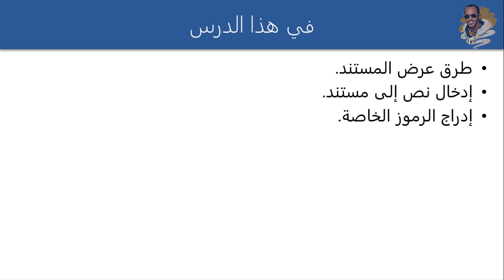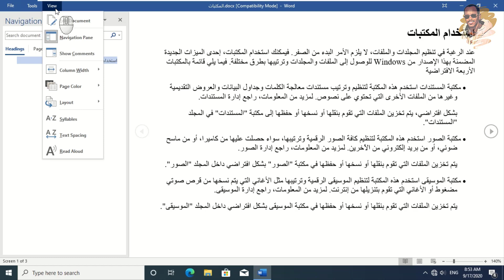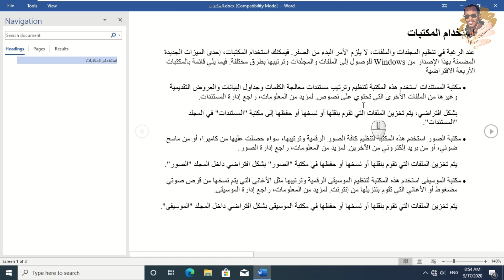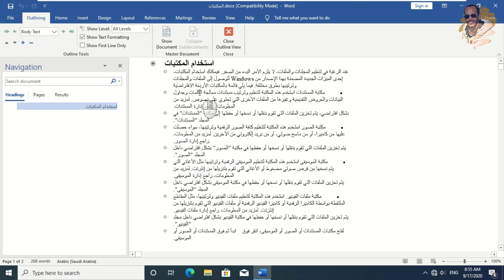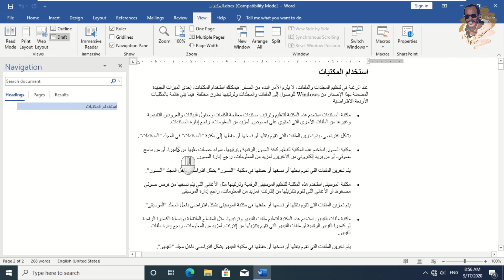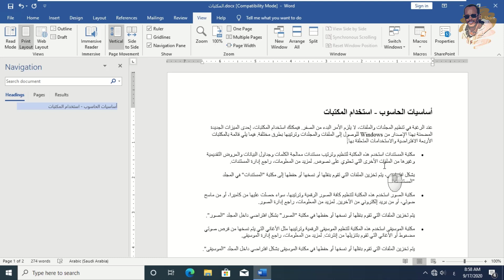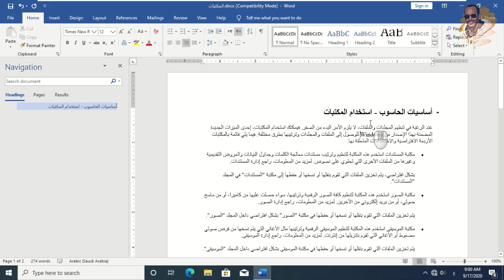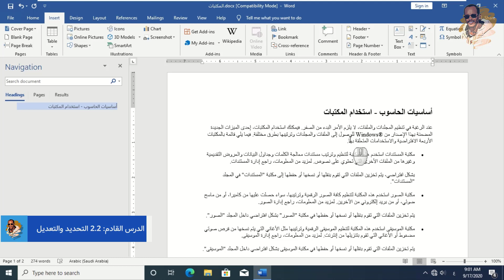2.1 Enter Text | إدخال النصوص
دورة الرخصة_الدولية_لقيادة_الحاسوب - منهج
الفصل الثاني: إنشاء المستندات - Document Creation:

2.1 Enter Text | إدخال النصوص:

00:00 مقدمة - Introduction
00:40 2.1.1 طرق عرض المستندات - Document Views.
04:46 2.1.2 إدخال نص إلى المستند - Entering Text.
06:46 2.1.3 إدراج الرموز والأحرف الخاصة - Inserting Symbols and Special Charachters.